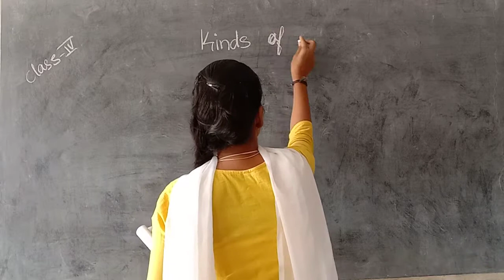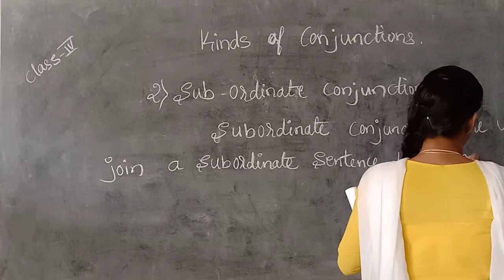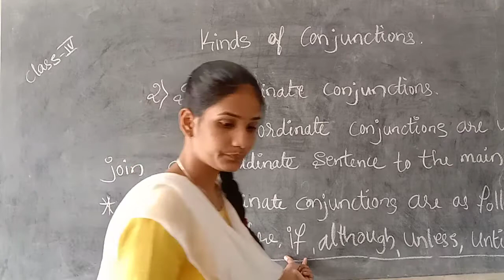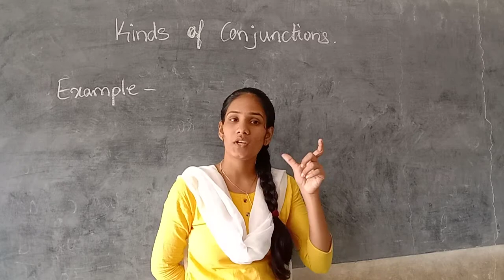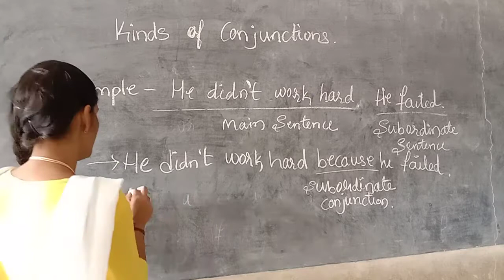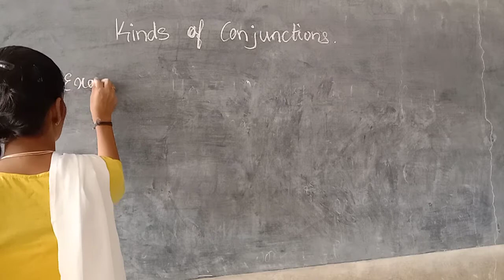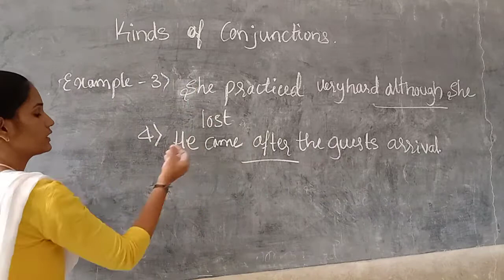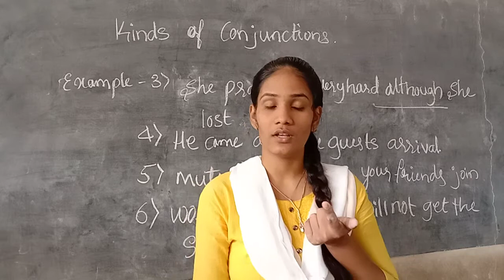CLASS - 4 ENGLISH